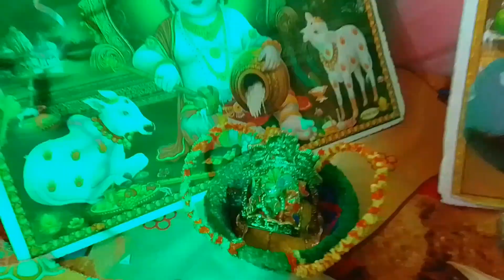Janmashtami Puja Vidhi 2023 !! जन्माष्टमी पूजा विधि 2023 !! जन्माष्टमी गाँव का सुन्दर पंडाल !!